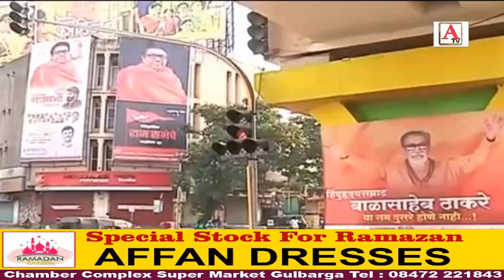Security Beefed up in Aurangabad Ahead of Raj Thackeray's Rally